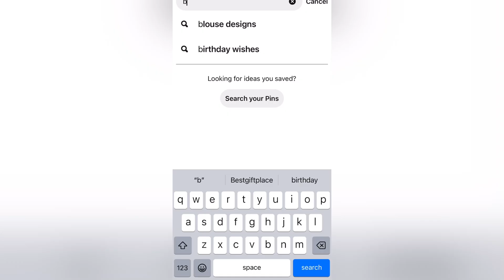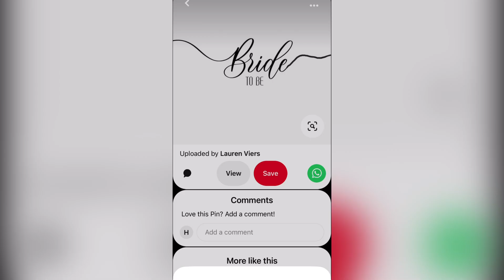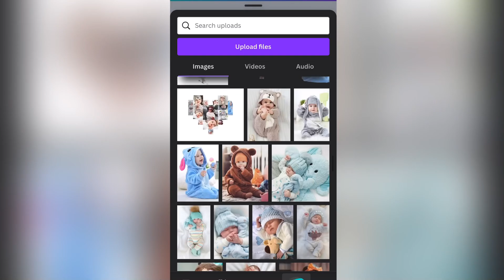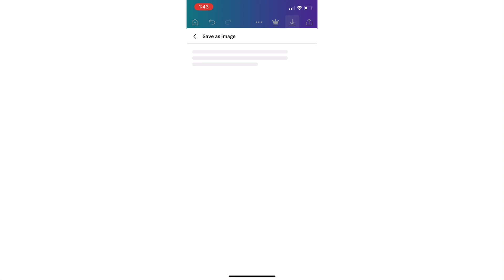Bride photo frame editing video/bride and groom/Malayalam